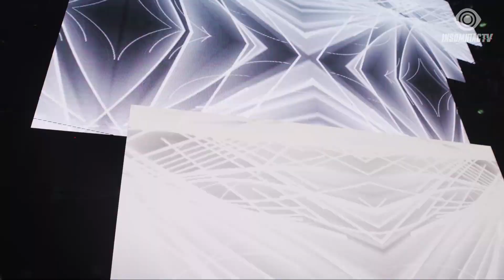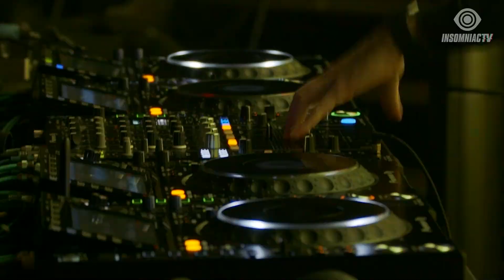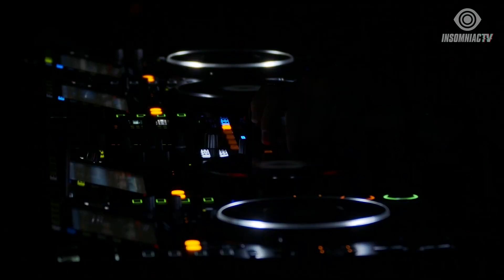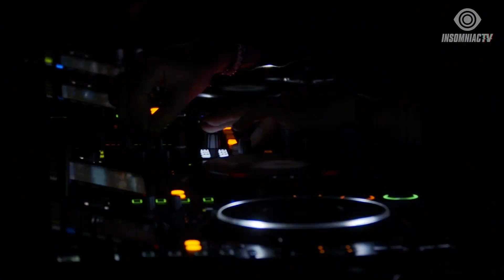Jason Ross presents The Atlas (November 2, 2020)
Monday nights are for TheAtlas! ✨🌍🙏 Join us, our host Jason Ross + special guest Nourey on InsomniacTV! StayHome and dance with JasonRoss

Rep 'The Atlas' with Jason Ross x Insomniac with this Limited Release Artist Collab Tee!